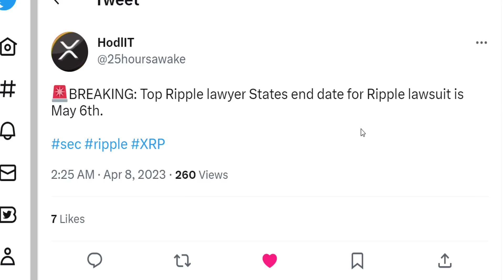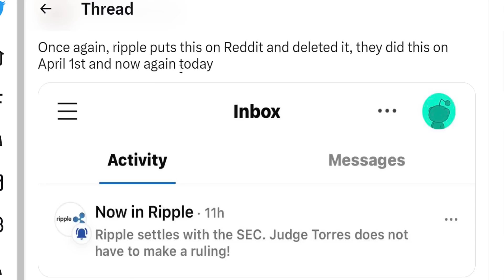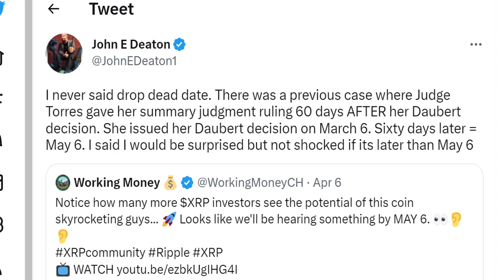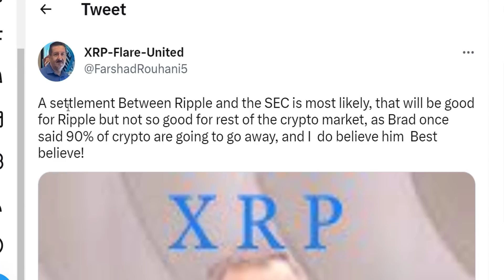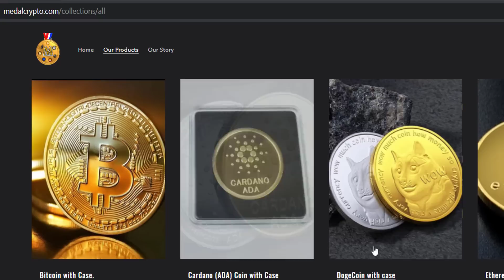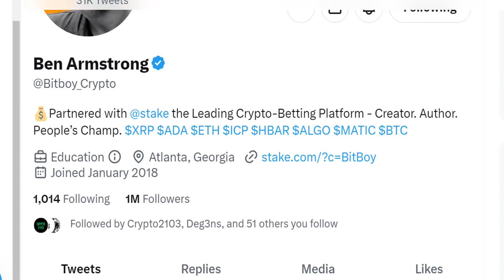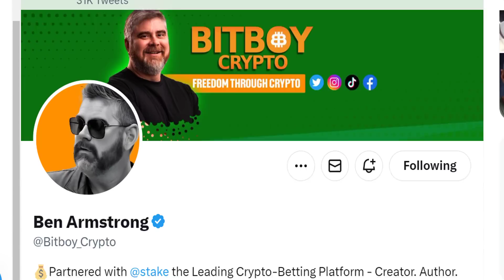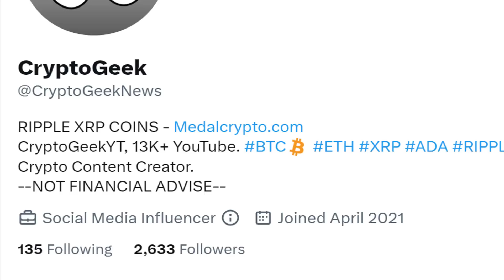🚨 Ripple lawyer States "Ripple OPEN to SEC Settlement OFFER!"